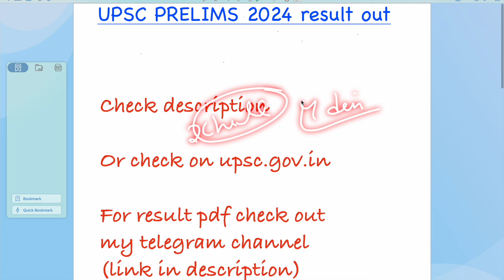UPSC CSE PRELIMS 2024 RESULT OUT | NUMBER OF APPEARING CANDIDATE | NO. OF QUALIFIED CANDIDATE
UPSC PRELIMS 2024  RESULT  IS OUT